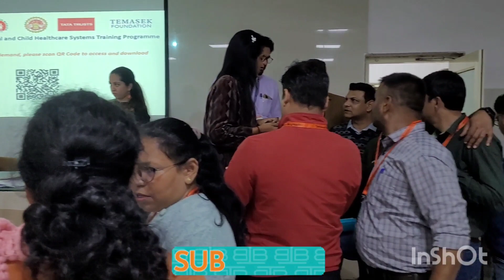International learning/Department of Obstetrics and Gynaecology/ N.S.C.B medical college Jabalpur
Hello

You Happy Healthy Homosapiens

Here is a video on one of its kind experiences at N.S.C.B Medical College Jabalpur

And yes,

Do give gift of time to your loved one's specially  to your parents

@To Do list of Doctors

@Bmc sagar videos

@gynec gynan videos

@Dancing videos

@short videos

@Problem faced by Doctors  in India

@vlog video